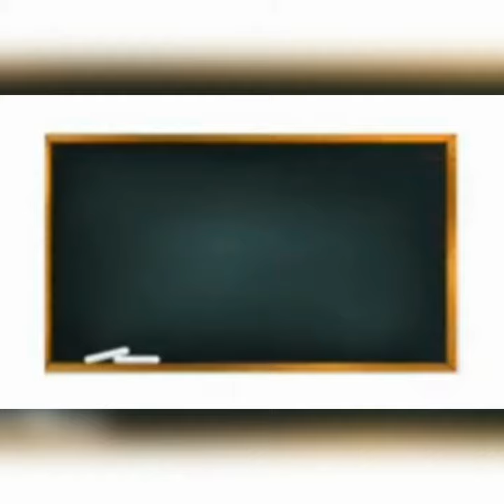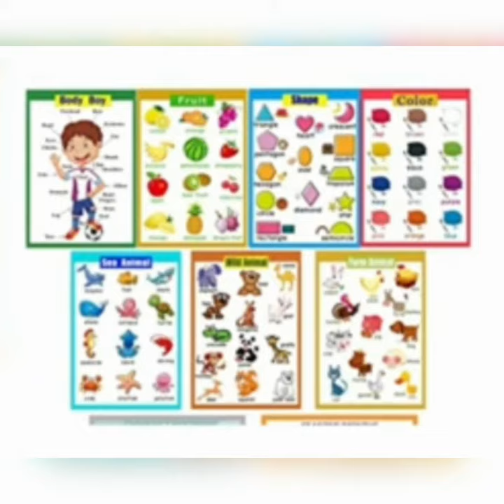English Balbharati Standard 2 - Classroom things